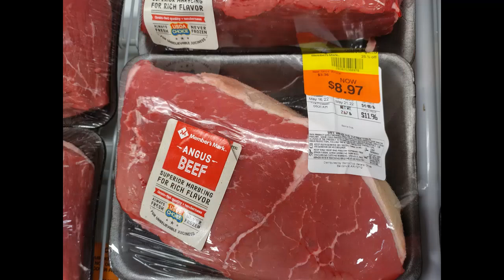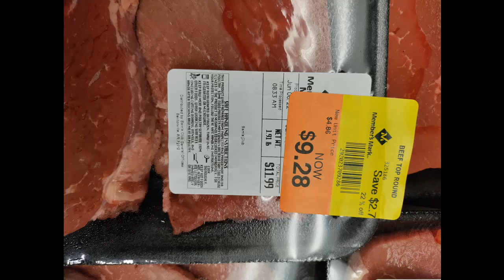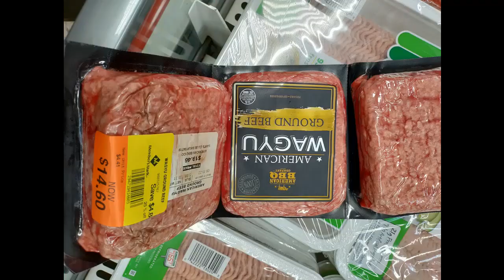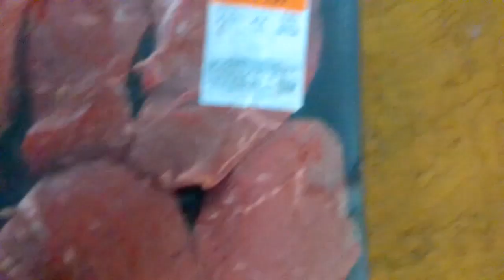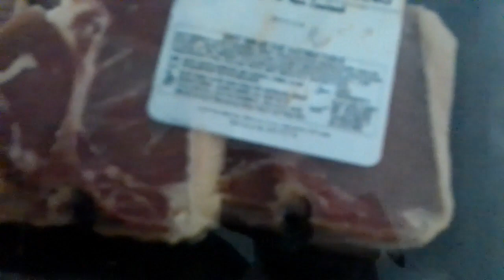Sam's Club Budget Carnivore Meat Haul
Anthony Stine
Shawnee, OK
74802